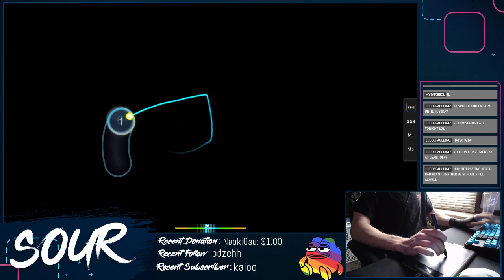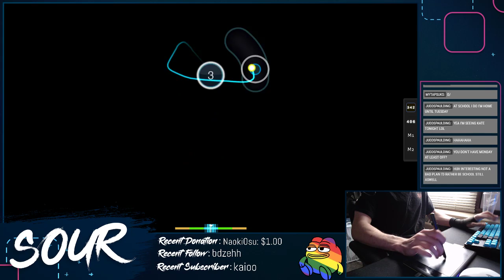osu! | Mission ASCII HDHR FC